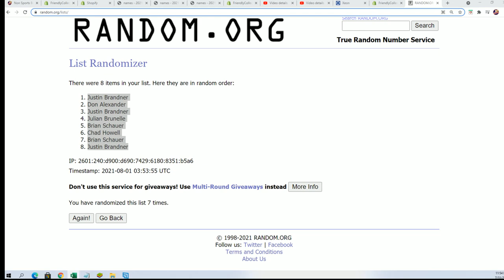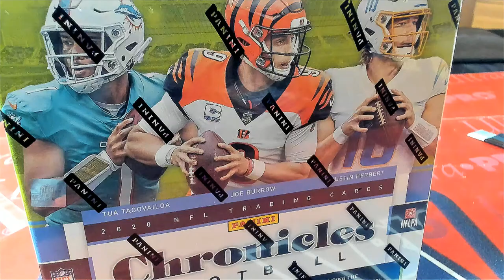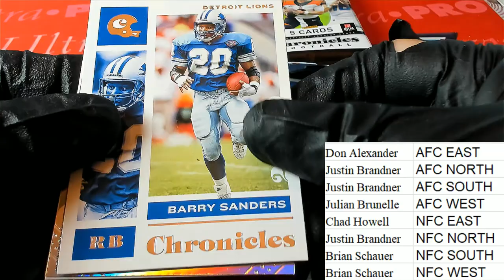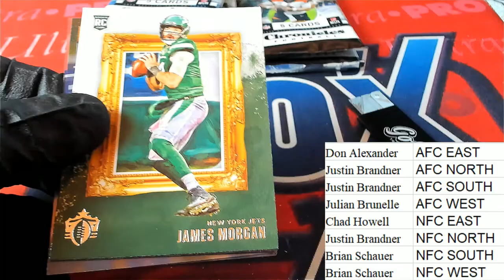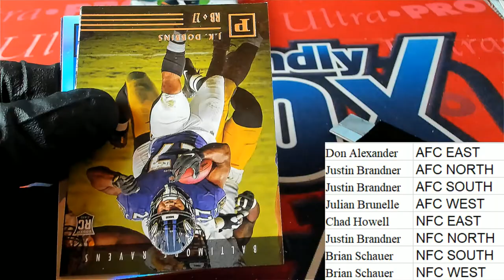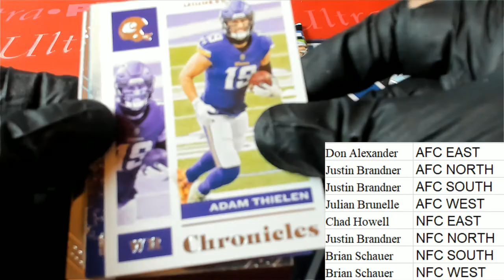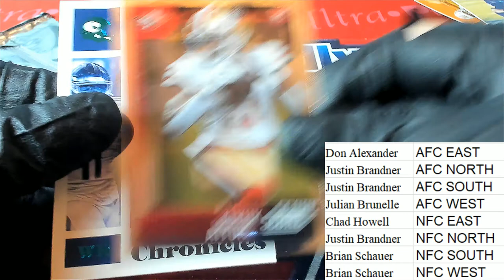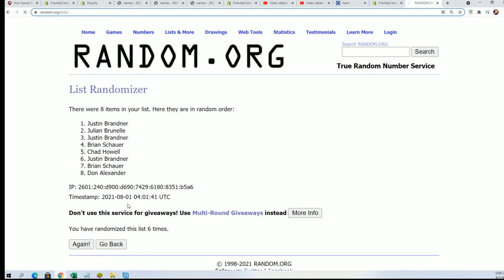2020 Panini Chronicles Football Mega Box ID 20CHRONMEGDIV634